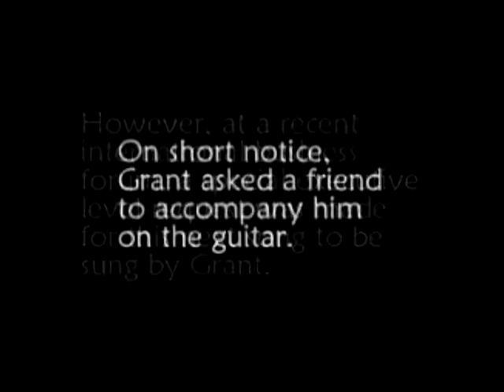Grant Holmes asked to sing at an international conference.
Grant Holmes is asked to sing at an international conference. While this is more "country" and Grant's favorite genre is "Rat Pack" era, this is a nice example of his style and includes comments from many people at the conference.